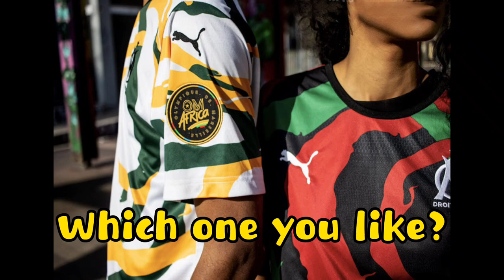20/21 Marseille 'OM Africa' Jerseys 'Puma And OM Unveil Soccer Jersey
New Arrival
Your Leading Sports Gear Supplier-GOGOALSHOP.